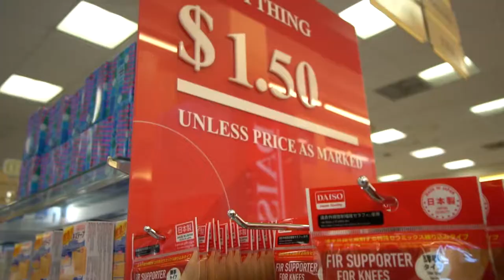JAPANESE CURRY BURRITO?! | WILL IT BURRITO EP. 3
Glenn here, with another episode of our mini series! PJ wasn't able to come along, so I brought my buddy and our part-time camera man, Levi to grab another crazy burrito with me. This time, we try forming a Japanese curry burrito.

Check out the full video to see our reaction!

Stay Hyped,
Glenn & PJ

Social Media!

GEAR

A-CAM: Sony a6500
B-CAM: iPhone 7
Mic: Rode VideoMicro
Accesories: Joby Gorillapod SLR Zoom